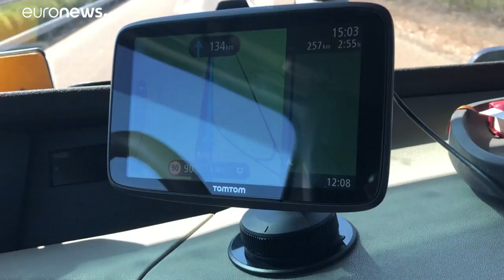EUroadtrip: "Viele spüren von der EU nichts"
Nach Portugal, Spanien und Frankreich nimmt der EUroadTrip Kurs auf Italien…